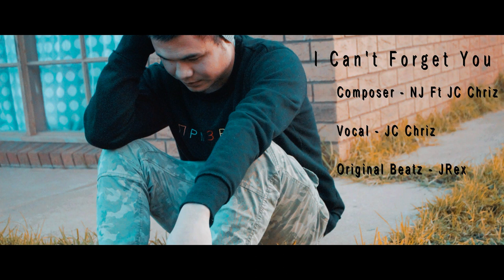Karen hip hop new song 2018 "I can't Forget You" By Jc Chriz